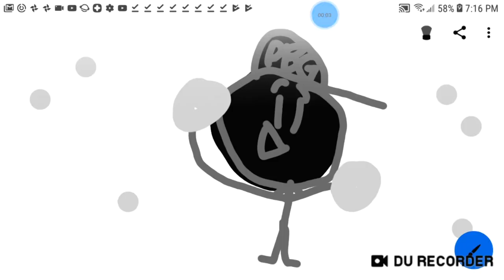THE APPLENESS OF RANDOM #2